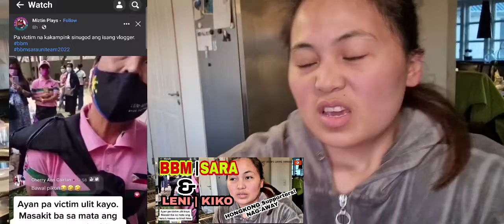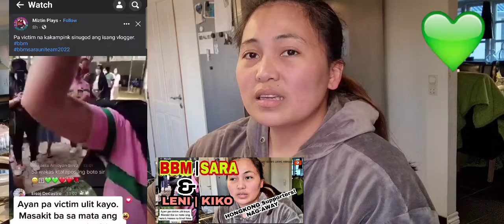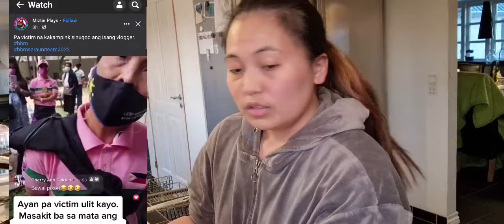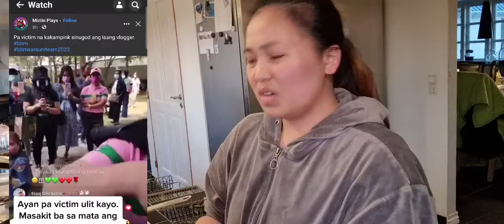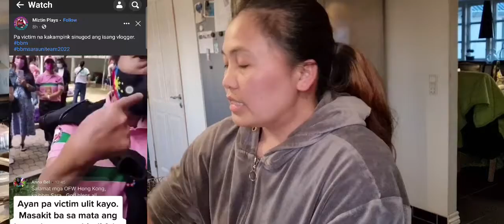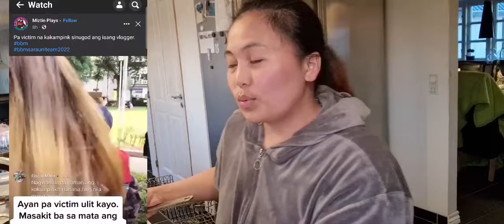BBM|SARA VS. LENI|KIKO HONGKONG SUPPORTERS NAG AWAY!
So sad to see my dear kababayan nag aaway. .😑😑😑